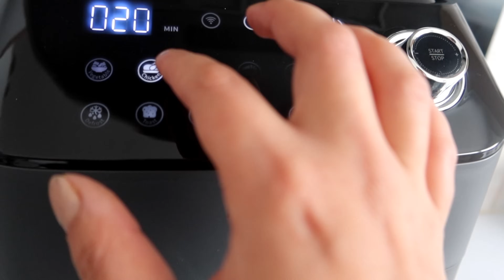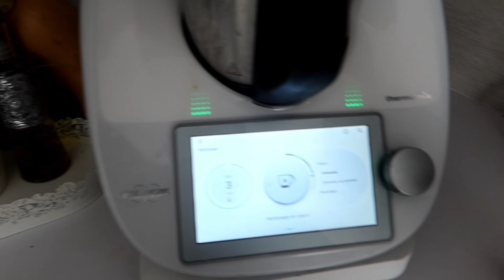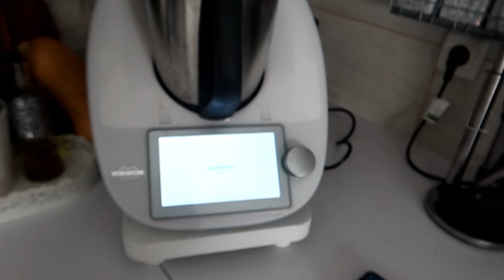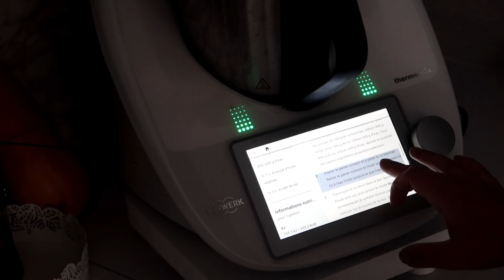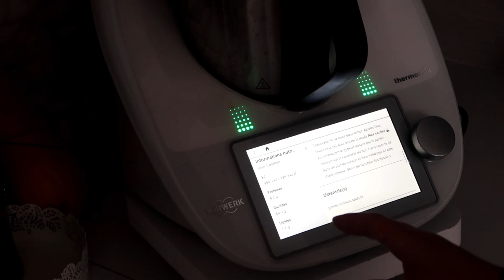😠😄Grosse mise au point /comment utiliser rice cooker thermomix/Kyvol friteuse sans huile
prix normal ：109.99€
prix solde：99.99€

CODE QUITOQUE:
AZIZAKD2X20

SHEIN Cyber Monday Solde
28 novembre au 2 décembre 2020

-55% sans promis sur le site, si promo -5%